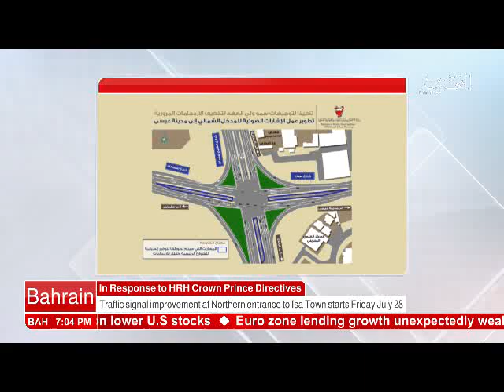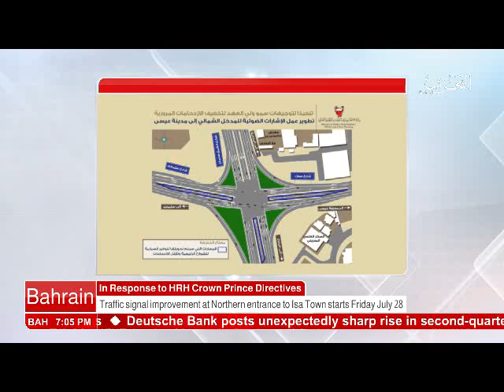Bahrain English News Bulletins 27-07-2017